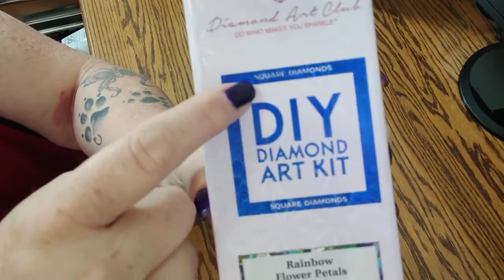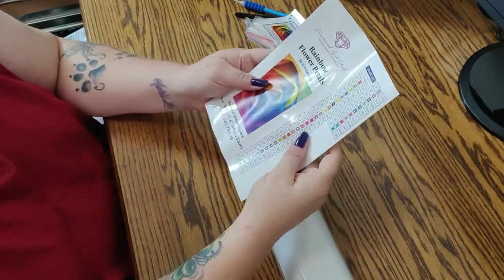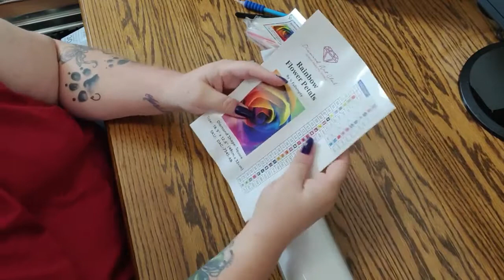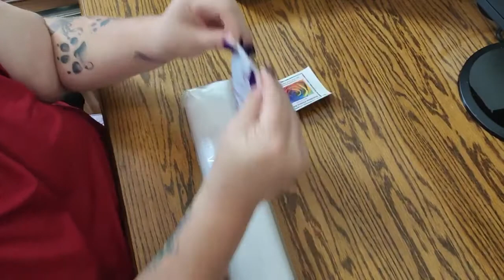Rainbow Flower DAC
Happy Mail:
Bee WOW'd by April Lee